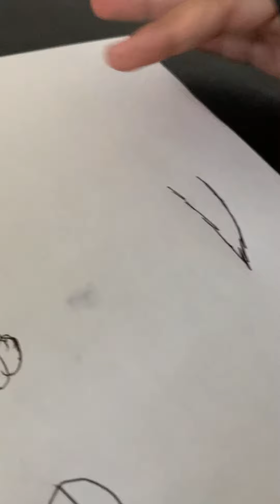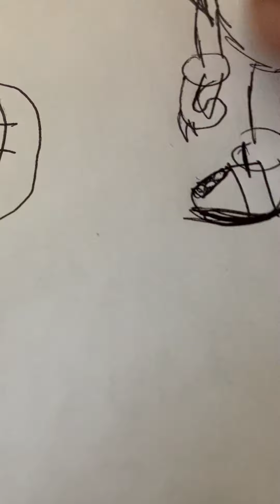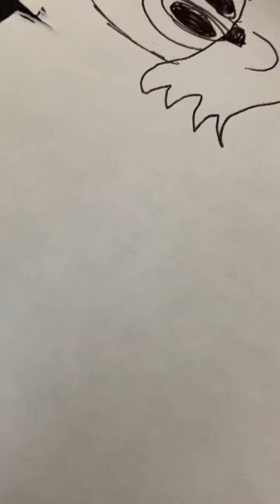Drawing sonic the hedgehog 2